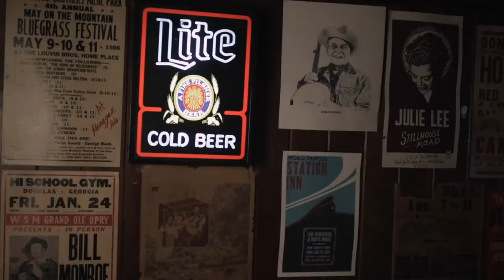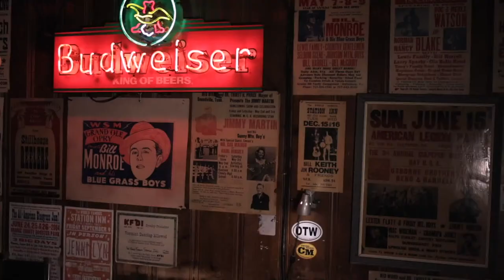High Fidelity | January 8, 2021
Join us in person or virtually, live from The Station Inn for a night of amazing music with High Fidelity on January 8, 2021 at 8 pm CT. There are two ways you can watch:

IN PERSON: Live from 402 12th Ave S in the Gulch, doors open at 7pm, show begins at 8pm. All tickets here are first-come, first-served at the door. So if you are in the area, plan to come down and enjoy live music with a pizza and a beer (or two!)

ONLINE: Available live and on demand online with three high definition cameras and high quality house audio, virtual doors open at 7:30pm, show begins at 8pm. You can watch on your phone, computer, or cast it to your TV. Can’t watch it live? Catch in on demand the next day, the next week, or the next month. Only at the Station Inn Tv.